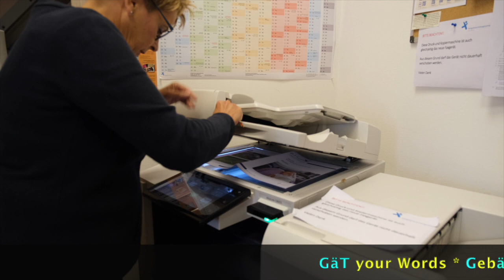GäT Kopieren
Monks did it already: Copying.